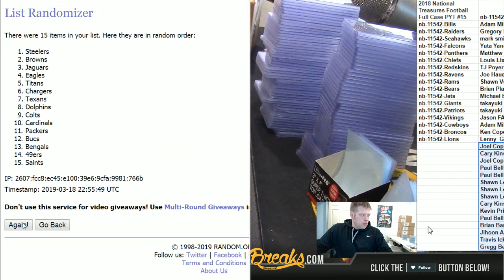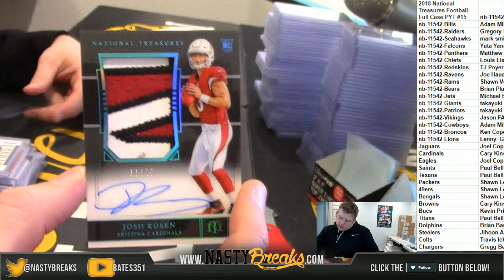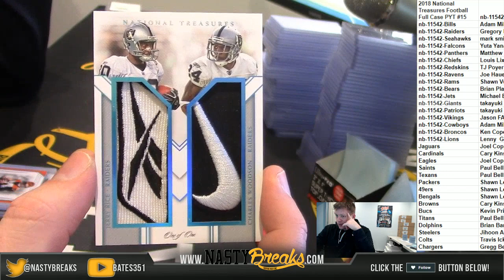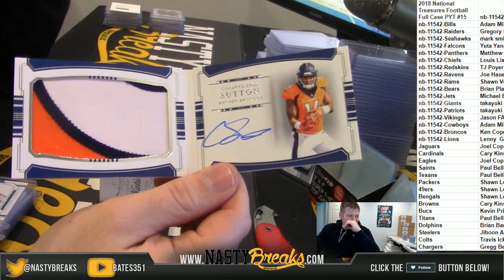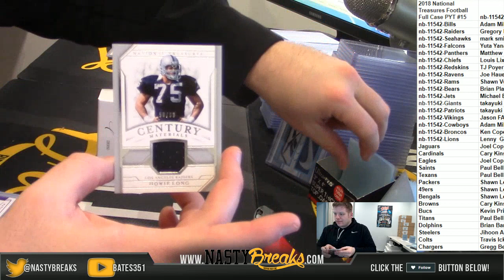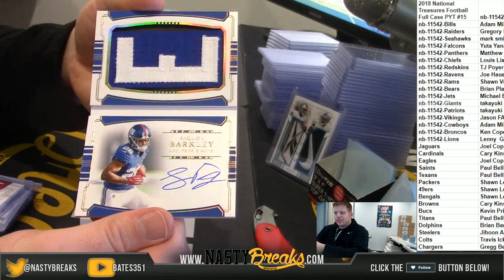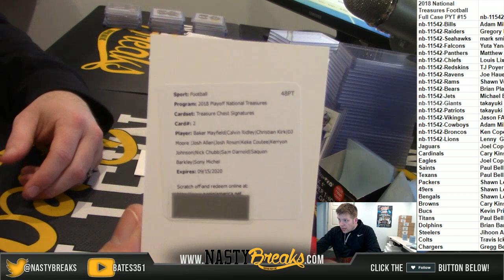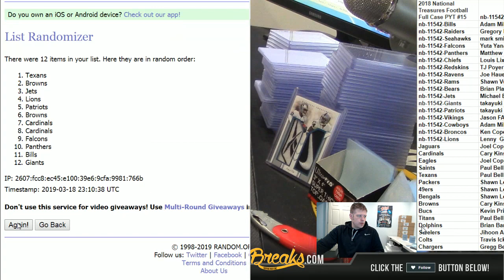3 18 19 2018 National Treasures Football Full Case PYT #15